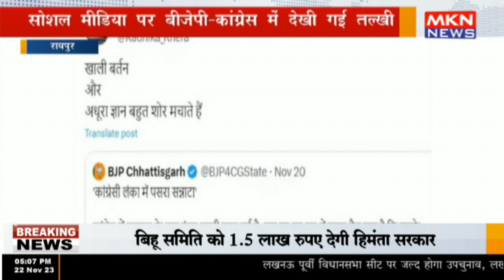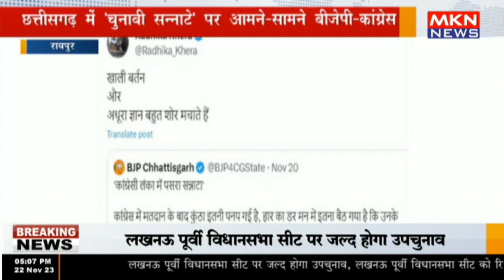छत्तीसगढ़ में 'चुनावी सन्नाटे' पर आमने सामने बीजेपी कांग्रेस